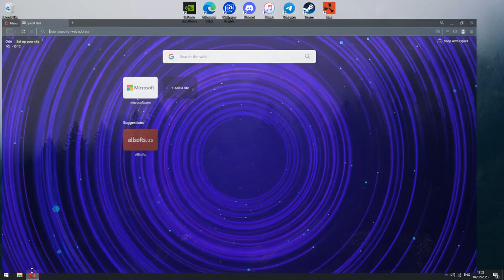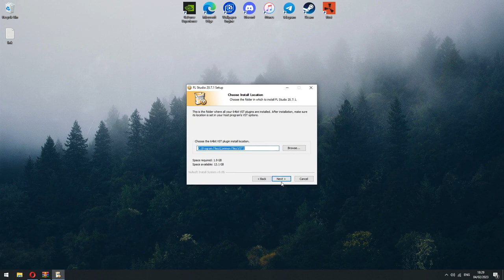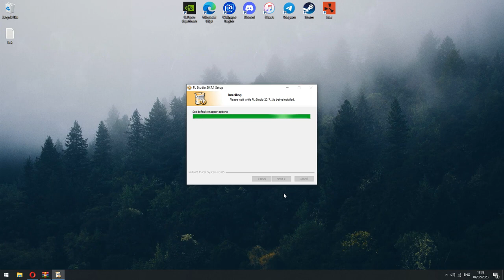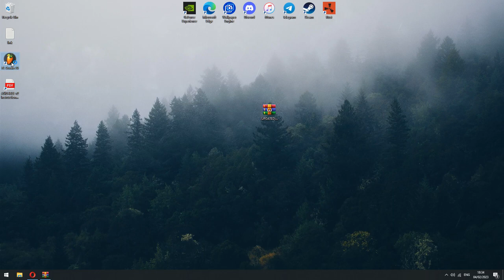Best Music Making Software for PC ✅ Music Mix App for Windows 10 🔑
🔑 PASSWORD FOR ARCHIVE : 2022
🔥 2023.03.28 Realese